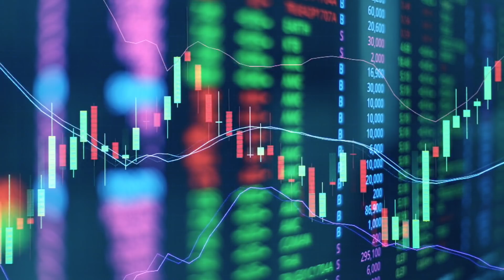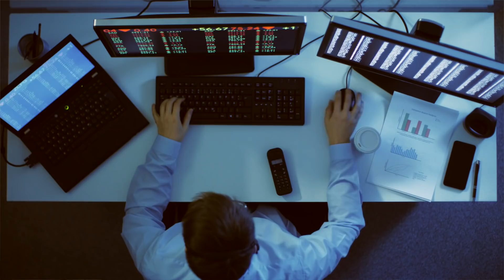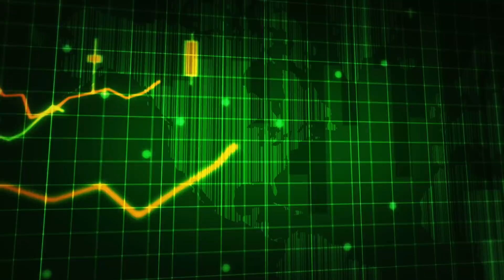¿Está preparada América Latina y el Caribe para enfrentar los riesgos?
América Latina ha hecho grandes avances en el manejo de riesgos catastróficos –sean económicos, naturales o de salud.
Cada vez más, la región está aplicando políticas públicas destinadas a manejar riesgos previsibles  -como desastres naturales- con líneas de crédito (CATDDO) y seguros de riesgo compartido (bono catastrófico de la Alianza Pacifico), entre otros.
También está mejor preparada para manejar riesgos menos previsibles, llamados "cisnes negros", manteniendo unos fundamentos económicos sólidos.
Sin embargo, esto implica nuevos desafíos, a la luz del entorno económico volátil y de perspectivas económicas menos optimistas que las previstas.